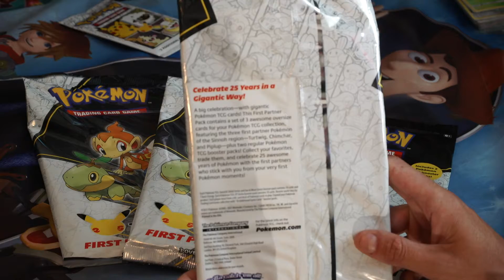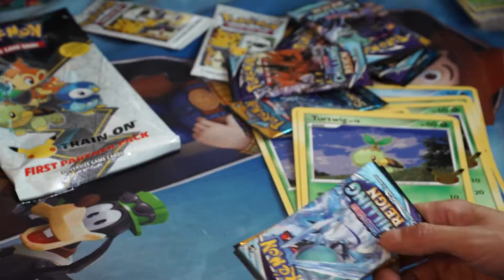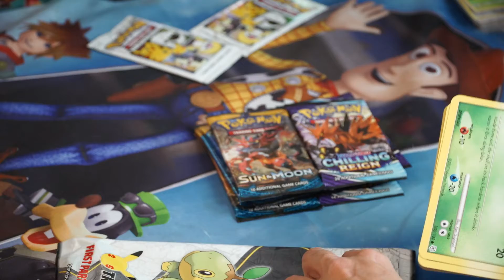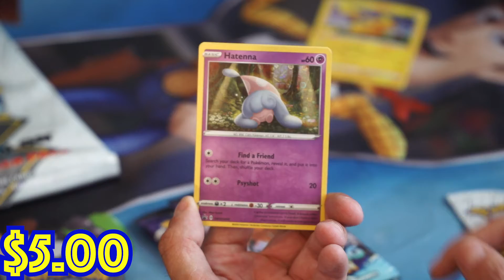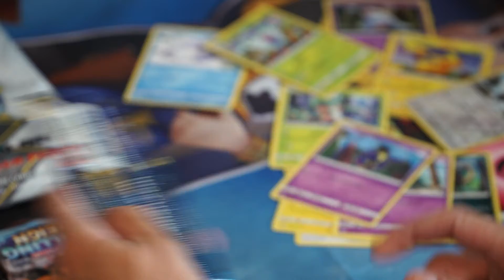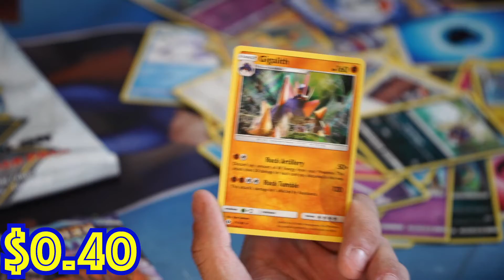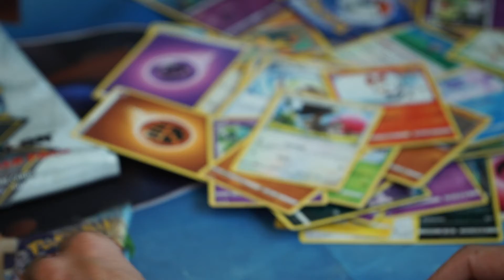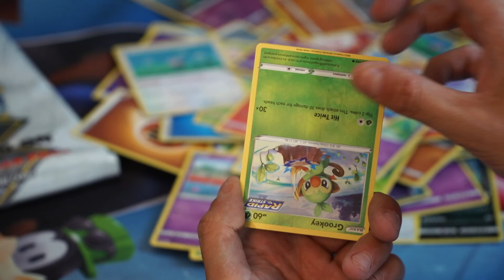FIRST PARTNER PACKS ARE DOPE!! | MrBenShow Pokemon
Welcome to the MrBenShow!! And welcome to an opening of some First Partner Packs!!! Including Chilling Reign, and Sun & Moon Base Set.